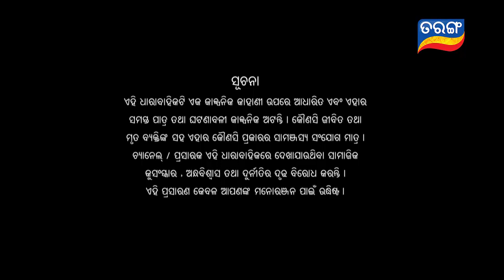Puni Gadbad | Full Ep 168 | 4th Oct 2019 | Odia Comedy Serial – TarangTV